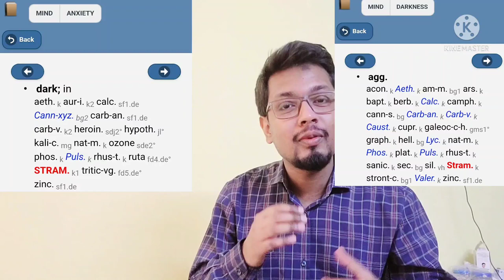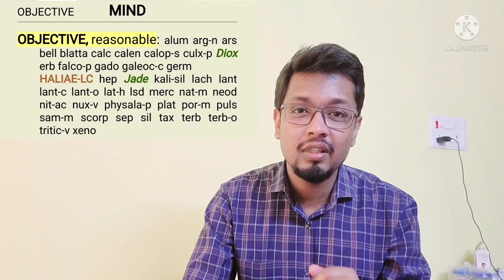Understanding A Shade of Pulsatilla through a Case - Dr. Abhishek Choudhary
A Case of Pulsatilla By Drabhishekchoudhary Hindi हिंदी

DESCRIPTION -
WINDFLOWER OR ANEMONE is pre-eminently a woman’s remedy. No type is as universally feminine as Pulsatilla. It is apt to select frequently on the basis of its mental symptoms. There is scarcely any disease where this remedy is not useful.

The name, Anemone Pulsatilla, from the Greek word atienios, meaning “itching”, and from the Latin ‘pulsate “pulsating with the wind”, as well as the name wind flower express this characteristic.  A popular English name for the plant is “shamefaced maiden”. The greatest “changefulness” is apparent in the enormous varieties there are. More than a hundred sub – species of Pulsatilla exist. The same characteristic “changefulness” exists in the colours.
According to Nash-  Puls. will often clear up those cases which have no “head or tail” to them, in which the symptoms are always changing and contradicting, pains run here and there.
The best way to learn medicine is to witness as many cases of the remedy as possible through which different shades of the medicines become clearer. One such instance is shared by Dr. Abshishek in the video above through treatment by Pulsatilla.
Join In!